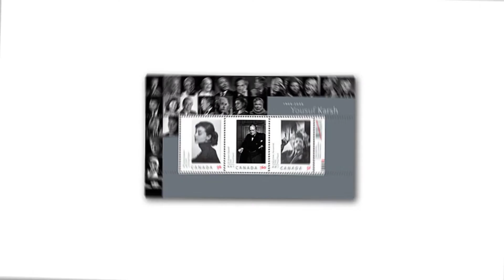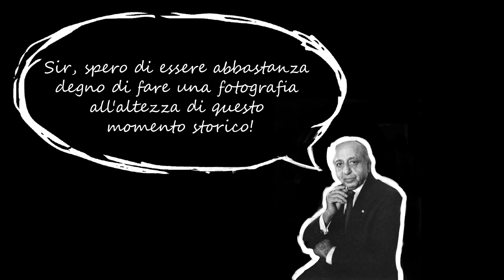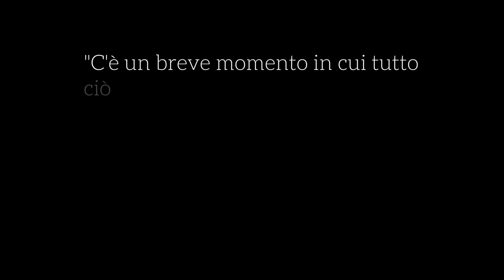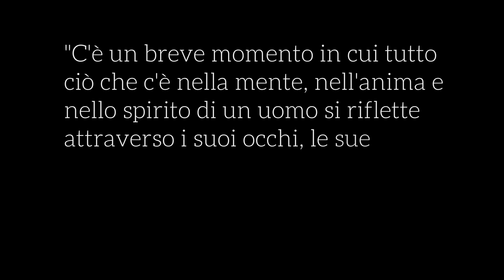Fotografia di ritratto: Ecco cosa puoi imparare dal ritratto di Winston Churchill di Yousuf Karsh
Oggi analizziamo questo bellissimo ritratto di Winston Churchill realizzato da Yousuf Karsh.

Se ti interessa approfondire d ti consiglio dei libri molto interessanti:
Karsh: Beyond the Camera
Karsh: A Biography in Images

Altre letture  sulla fotografia per approfondire:

Jean A. Keim Breve storia della fotografia
Juliet Hacking Fotografia. La storia completa
Feininger Andreas OCCHIO DEL FOTOGRAFO
Larry Salvato I maestri della luce: Conversazioni con i più grandi direttori della fotografia

Giovanni Gastel. The people I like
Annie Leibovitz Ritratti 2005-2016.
Irving Penn: Centennial
Elliott Erwitt
Gianni Berengo Gardin
Henri Cartier-Bresson fotografo
Sebastião Salgado La mano dell'uomo.
Vivian Maier. Street photographer
Ansel Adams' 400 Photographs
World Press Photo 2020
Magnum. La scelta della foto
Magnum Streetwise: The Ultimate Collection of Street Photography

Robert Capa Leggermente fuori fuoco.
Luigi Ghirri Lezioni di fotografia Copertina flessibile
Ferdinando Scianna Lo specchio vuoto. Fotografia, identità e memoria
La bellezza in fotografia. Saggi in difesa dei valori tradizionali
Leonardo Sciascia Sulla Fotografia
Letizia Battaglia Mi prendo il mondo ovunque sia.

Denis Curti Capire la fotografia contemporanea. Guida pratica all’arte del futuro
Desmond Morris In posa. L'arte e il linguaggio del corpo
Roland Barthes La camera chiara. Nota sulla fotografia.
Susan Sontag Sulla fotografia. Realtà e immagine nella nostra società
John Berger Capire una fotografia Copertina rigida
Bruno Munari: Design e comunicazione visiva
Un tempo, un luogo. Racconti di fotografia
Voglio proprio vedere. Interviste impossibili ma non improbabili ai grandi fotografi

se ti può interessare ecco un po' dell'attrezzatura che uso :
nikon d800
nikon z6
ftz adattatore
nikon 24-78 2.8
nikon 50 mm 1.8
nikon 85 mm 1.8
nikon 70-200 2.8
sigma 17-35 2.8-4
panasonic gx80
Olympus 40-150 mm 4.0-5.6
25mm F1.8 m4/3

Questo costa pochissimo e non deve mancare nel corredo di un fotografo:

Un buon flash da studio che uso spesso (economico ed efficiente):

Un buon flash da studio a batteria che uso spesso (mi sono sempre trovato bene)
per canon
per nikon
per sony

un buon flash a slitta se non vuoi spendere un capitale comprando un originale, io lo uso regolarmente
per canon
per nikon

Un buon octabox indiretto per cominciare ad usare i flash (attacco ad ombrello)

Il softbox classico per eccellenza per fare qualsiasi cosa (attacco bowens)

o leggete gli articoli del blog sul mio sito